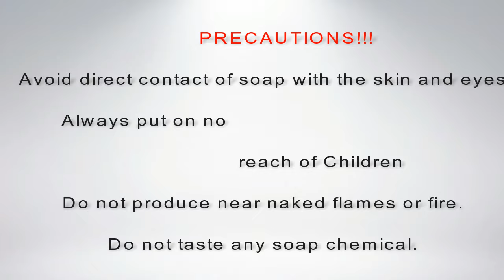HOME MADE MULTIPURPOSE LIQUID SOAP and it's PRESERVATION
Hey Loves!
In today's video, we have the Multipurpose Homemade Liquid Soap.

Recipe:
Nitrosol 50g
Caustic Soda 40g
Soda Ash 200g
Sodium Laurel Sulphate(SLS) 50g
Sodium Tripolyphosphate( STPP) 60g
Sulphonic Acid 1/2 lit
Foaming Booster 1/2 lit
Perfume 30ml
Colour 20g
Formalin(Preservative) 30ml